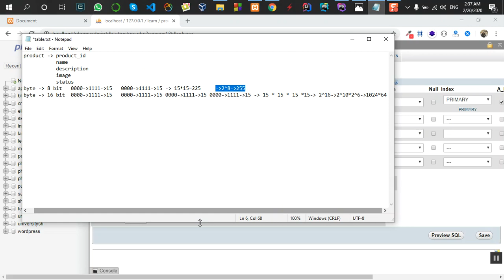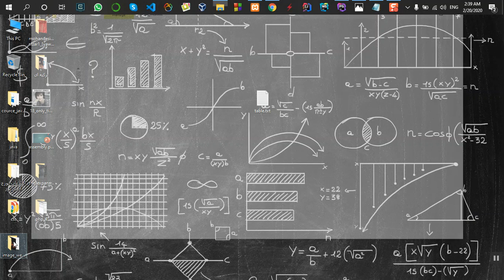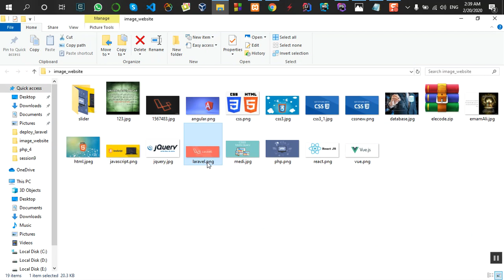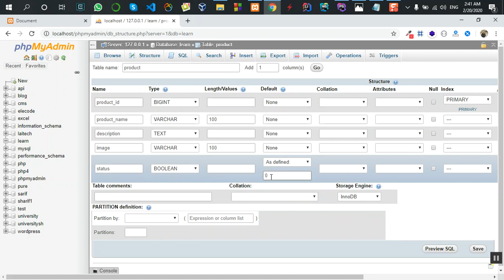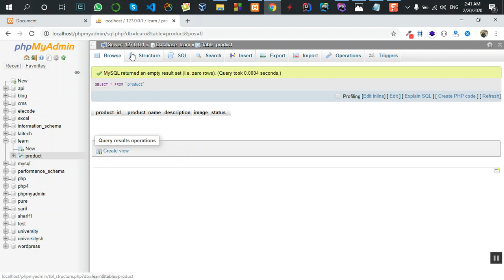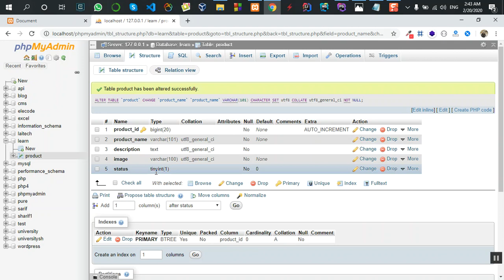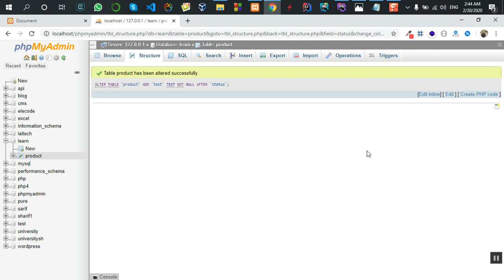php_pure_71